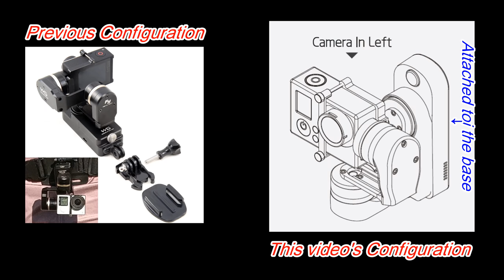Time Lapse Video recording with the Feiyu Tech 3 Axis Wearable Gimbal on a Chest Strap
On this 2nd part of the ride (the return from Eton to Slough) I recorded  a minute of footage in Time-Lapse mode (was the equivalent of about 15 min ride). I think the result is encouraging in terms of reducing the shaking for future bike touring videos, but the actual chest mount had to be fitted to tight it became a bit uncomfortable. Not sure it is something I would like to wear for 8 to 10 hours non-stop as that is sometimes the length of time I record time-lapse video in 1 day of touring. Time will tell...

The maintenance of the blog and the creation of these videos are only possible with the contributions and generous donations of a number of people. Please help to keep EyeCycled running by becoming a Patron or contributing with any value you like.